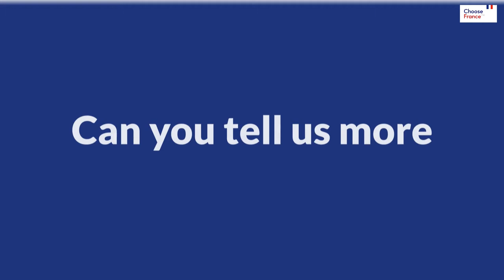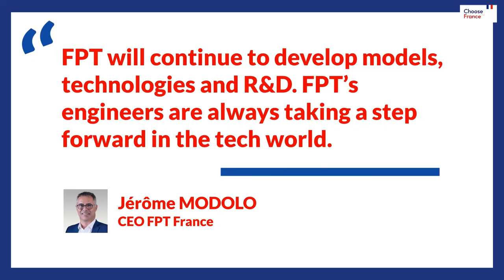Success Story | FPT Software choose France !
FPT, the Vietnamese IT giant, is setting France as its European base for its global business expansion, explains Jérôme MODOLO (CEO). Thanks to Business France which has facilitated investments projects and partnerships.

Founded in 1988, FPT Software SARL is part of FPT corporation, a global IT technology and services group headquartered in Vietnam, with nearly 1.3 billion dollars of revenues and 36,000 employees across the world. FPT Software is present in Europe, Asia and the Americas, with 57 offices in 26 countries and 22 development centers.